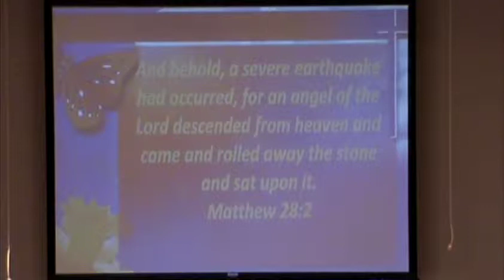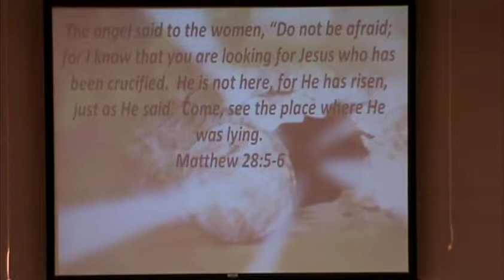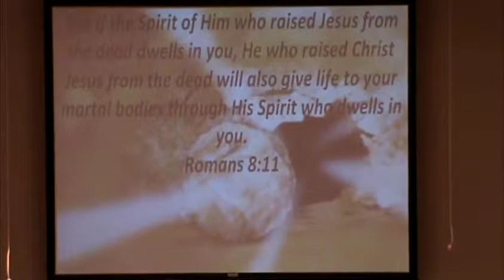Cumberland Homesteads Baptist Church April 28 2019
Cumberland Homesteads Baptist Church Adult Choir Presents
My Easter Story-Personal Accounts of the Life, Death and Resurrection of Jesus
Congregational Hymns :  "Worthy of Worship" and "Blessed Assurance"

My Easter Song order of Songs and Stories:

"Glorious Day with Christ The Lord Is Risen"
The Woman At The Well's Story by Misty Hammons
"My Story with My Saviors Love" solo by Keena Inman
The Blind Man's Story by Bob Wilson
"Hope Is Here"
"The Garden"
Peter's Story by Michael Rollins
"O The Deep, Deep Love Of Jesus with Reckless Love"
Mary's (Jesus's Mother) Story by Caroline Jones
"Mercy"
A Modern Person's Story by Mike Graham
"Resurrecting"
"Crucified with Christ" solo by Kevin Johnston
"My Story Finale" solo by Keena Inman